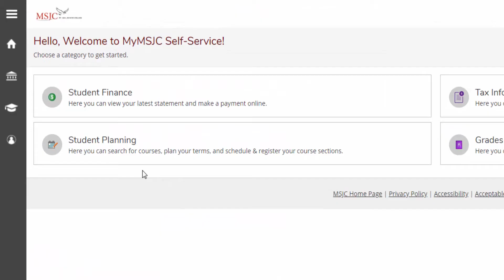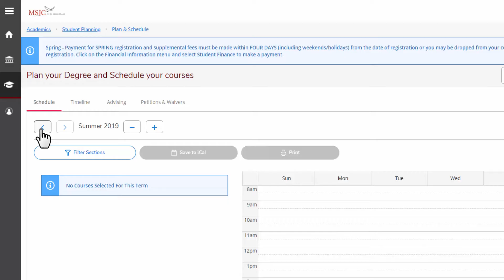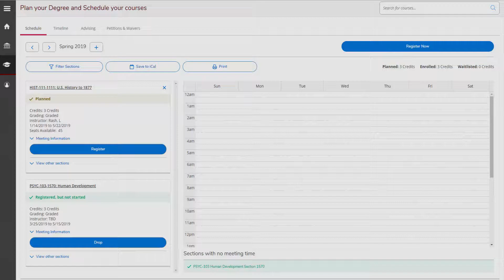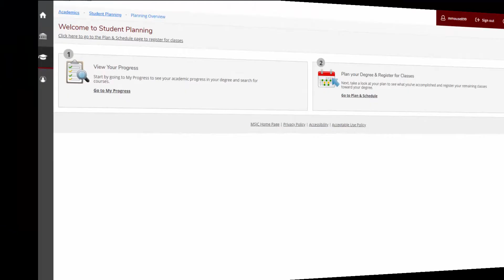Student Planning Tutorial | Registering for Classes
Learn about registering for classes with MSJC's online Student Planning tools